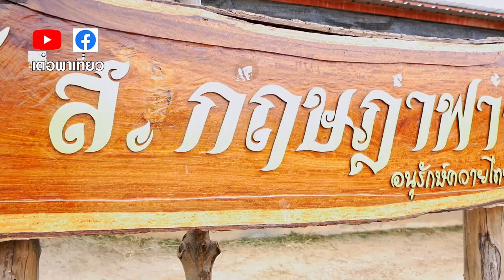เลี้ยงควายไทยทายาทโชกุน ตอน2 เสี่ยอ๊อฟ 0882828583 คอกควายงาม ส.กฤษฎาฟาร์ม อุทัยธานี เต๋อพาเที่ยว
** ติดต่อสปอนเซอร์ หรือ โปรโมทควายงาม **